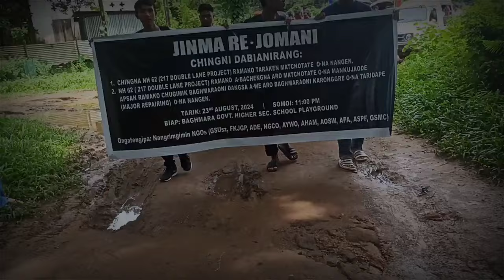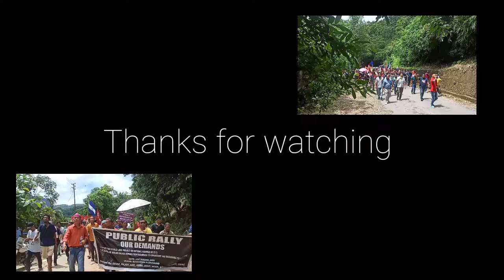Baghmara -o da.al Rama jal.ang namjani gimin NH62/217/ko, tarie on.china NGO & Public really ka.a